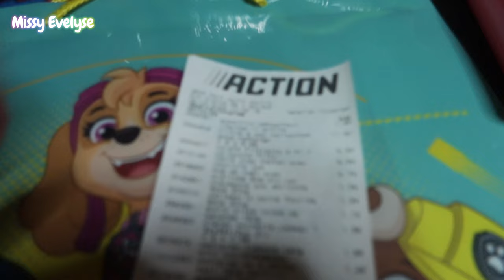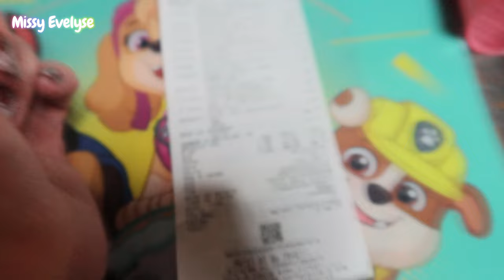vlog ☕| Mini haul ACTION 💸- Big craquage calendriers 🫣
Cette semaine:
-  Petit haul Action
-  Rotation makeup d'automne
- J'ai fais un ENORME craquage sur les calendriers de l'avent

▶ Ongles:
° Lien affilés